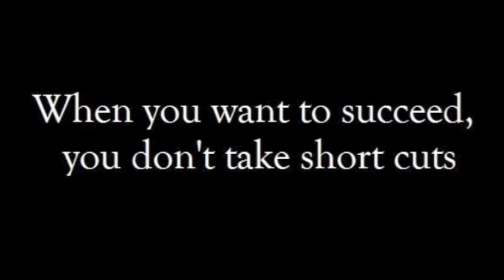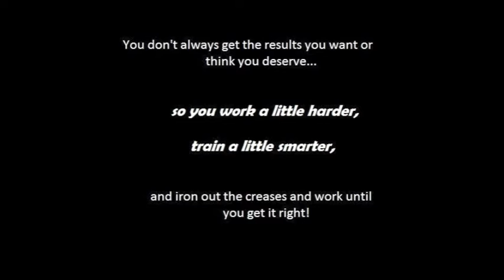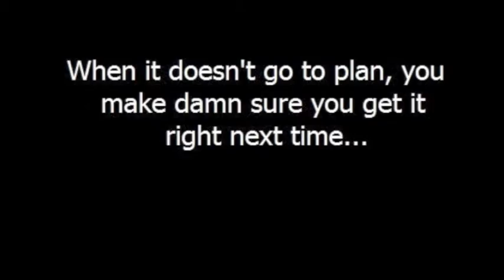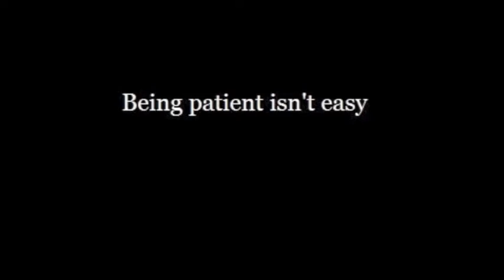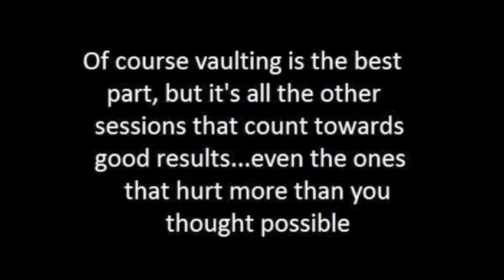Copy of What it takes to pole vault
Some sessions I used to do.